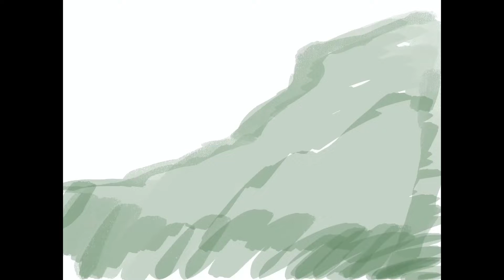Heather cat speedpaint